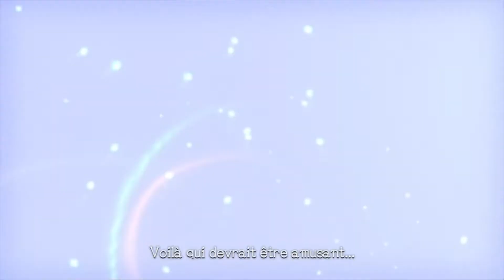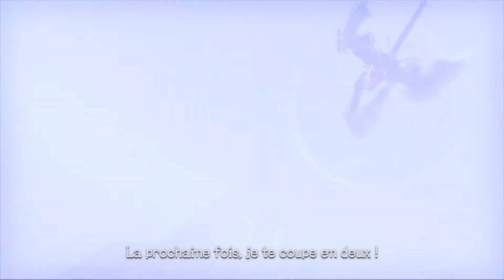VOD 🌍 - Chapitre 9 - #09 Xenoblade Chronicles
Xenoblade Chronicles Definitive Edition sur Nintendo Switch est une nouvelle édition du jeu paru sur Wii en 2011. Elle propose un nouvel épilogue appelé "Un avenir commun", des musiques remastérisées, ainsi que des graphismes et un gameplay améliorés.

Xenoblade Chronicles est un jeu fantastique qui se voit, aujourd’hui, retravaillé et adapté sur Switch.